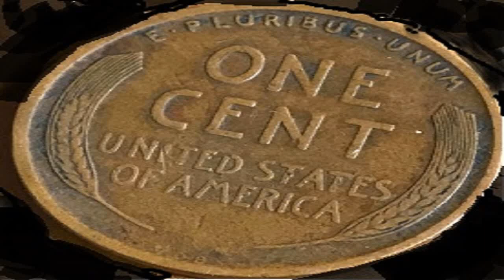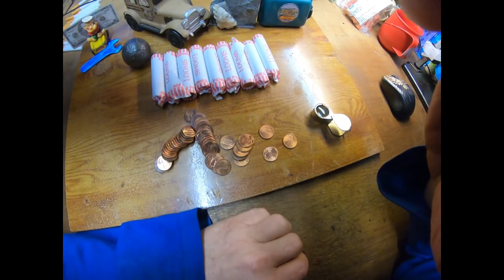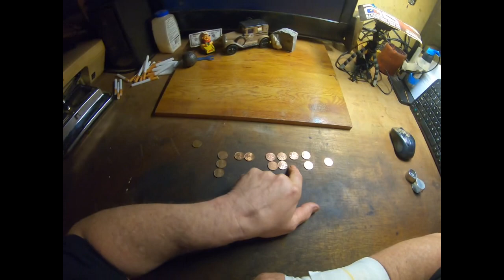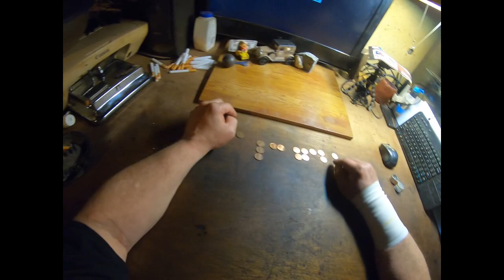Five Dollar Penny Hunt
Surprising enough I found something

any entries which do not comply will be disqualified.

YouTube is not a sponsor of this giveaway and all users release YouTube from any and all liability related to the contest.